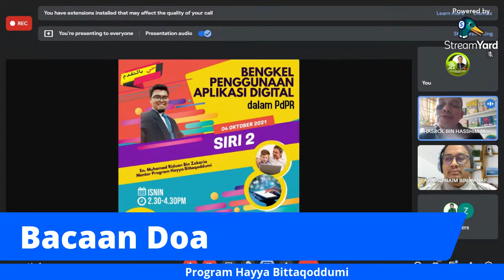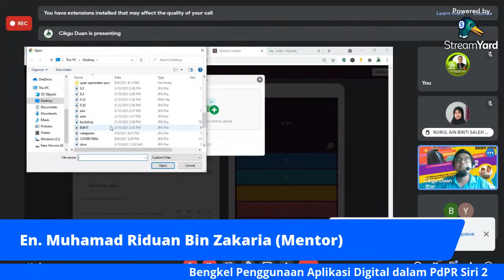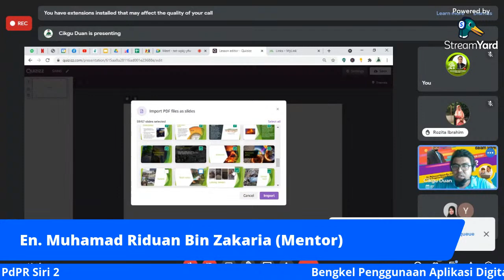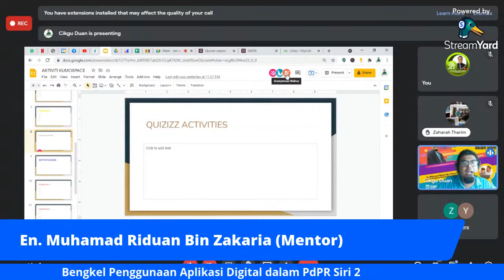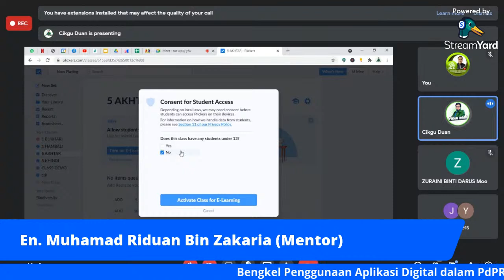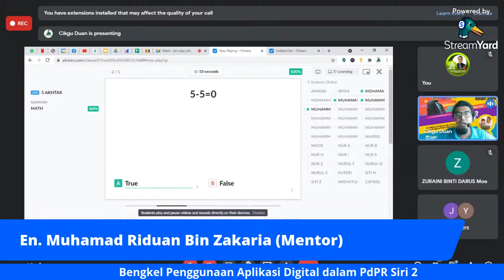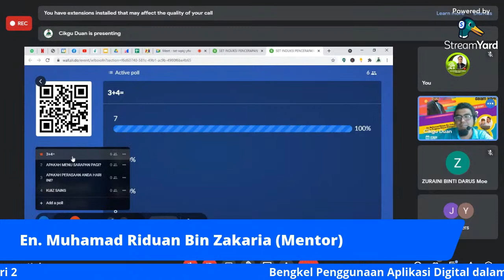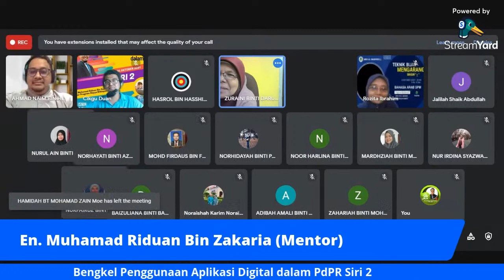Bengkel Penggunaan Aplikasi Digital dalam PdPR Siri 2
Program Hayya Bittaqoddumi